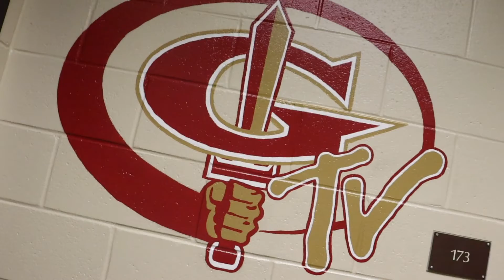AMMS Graduation Speech May 2021 Jeremy Paredes